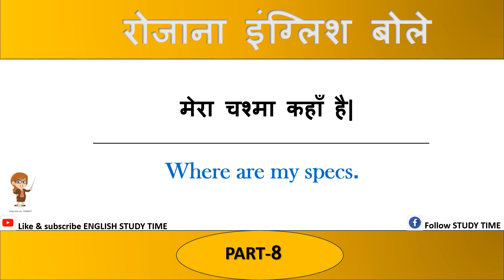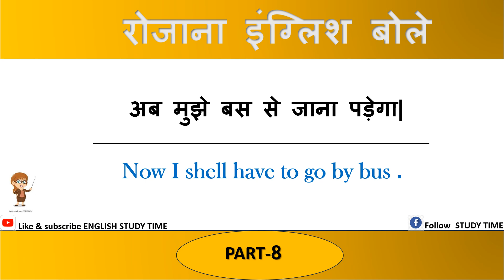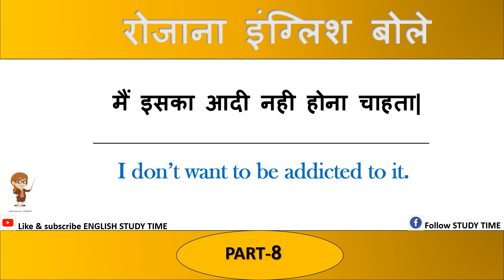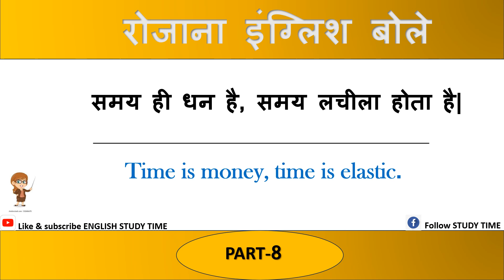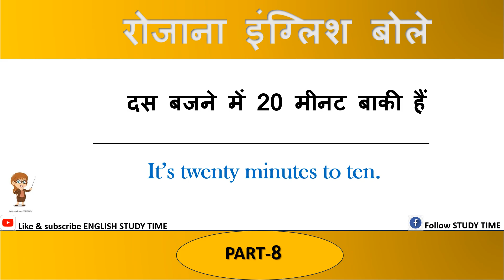रोज बोंले जाने वाले English sentences/ improve English speaking skills / ways to practice English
daily use English sentences / spoken English sentences/ Daily conversation / daily routine in english / basic spoken phrase/ basic english sentences